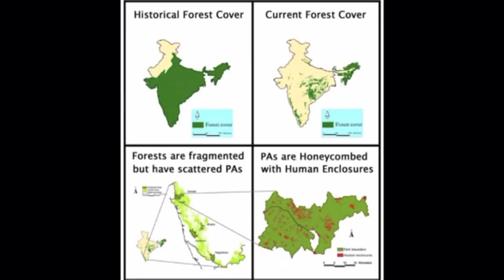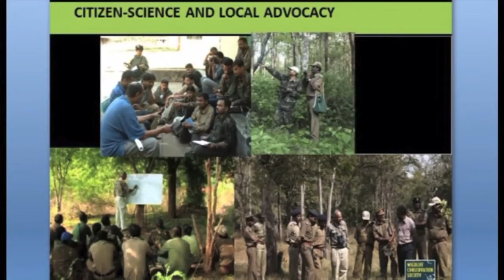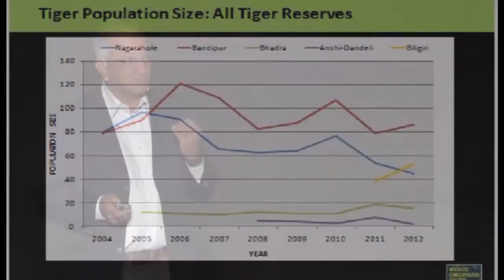Saving The Environment: K. Ullas Karanth at TEDxMAIS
K. Ullas Karanth, Ph. D., is a conservation zoologist and a leading tiger expert based in Karnataka. He is the director of the Wildlife Conservation Society -- India programme. He is also the founder of the Centre for Wildlife Studies. He directs efforts to save Bengal Tigers. In January 2012, he was awarded the Padma Shri for his contributions to wildlife conservation and environmental protection.